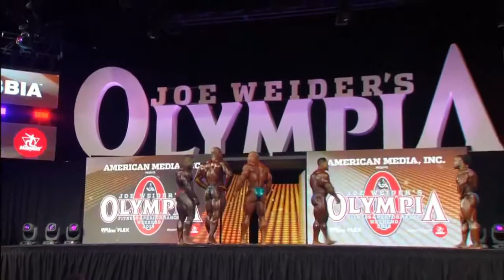Shawn Rhoden Mr Olympia 2018 l Top 5 l Destroy Phil Heath in Olympia stage 2018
Shawn Rhoden Mr Olympia 2018 live l Top 5 l Destroy Phil Heath in Olympia stage 2018  ,
motivational video,motivational,motivational songs,
workout motivation video,shawn rhoden back workout,
shawn rhoden 2018,shawn rhoden motivational,olympia 2018,
mr olympia 2018 shawn rhoden wins,mr olympia 2018 winner,
mr olympia 2018 full show,shawn rhoden,shawn rhoden vs phil heath,
shawn rhoden 2018 olympia,shawn rhoden 2018 olympia posing,
shawn rhoden 2018 training,shawn rhoden transformation,olympia,

#"ShawnRhodenMrOlympia2018livelTop5lDestroyPhilHeathinOlympiastage2018",
#"motivationalvideo",#"motivational",#"motivationalsongs",
#"workoutmotivationvideo",#"shawnrhodenbackworkout",
#"shawnrhoden2018",#"shawnrhodenmotivational",#"olympia2018",
#"mrolympia2018shawnrhodenwins",#"mrolympia2018winner",
#"mrolympia2018fullshow",#"shawnrhoden",#"shawnrhodenvsphilheath",
#"shawnrhoden2018olympia",#"shawnrhoden2018olympiaposing",
#"shawnrhoden2018training",#"shawnrhodenstransformation",#"olympia",

#"ShawnRhodenMrOlympia2018livelTop5lDestroyPhilHeathinOlympiastage2018",
#"motivationalvideo",#"motivational",#"motivationalsongs",
#"workoutmotivationvideo",#"shawnrhodenbackworkout",
#"shawnrhoden2018",#"shawnrhodenmotivational",#"olympia2018",
#"mrolympia2018shawnrhodenwins",#"mrolympia2018winner",
#"mrolympia2018fullshow",#"shawnrhoden",#"shawnrhodenvsphilheath",
#"shawnrhoden2018olympia",#"shawnrhoden2018olympiaposing",
#"shawnrhoden2018training",#"shawnrhodenstransformation",#"olympia",

The Top Force,"The Top Force","TheTopForce",